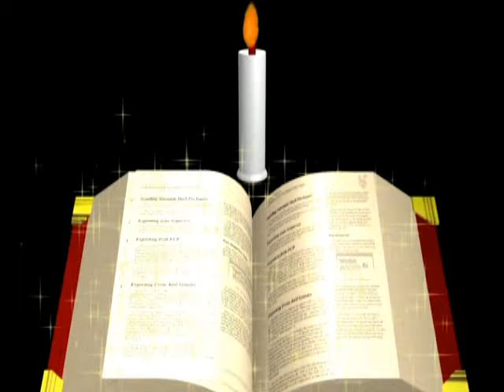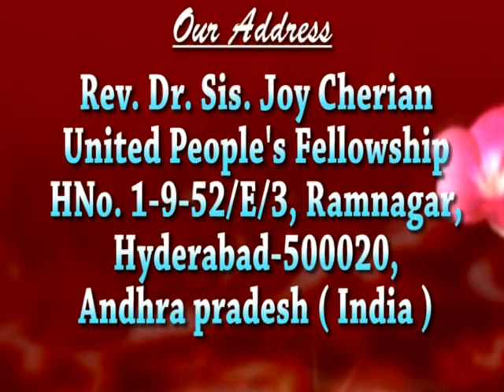అసూయ || Hrudaya Pariksha - 15 || Sis Joy Cherian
Listen to message series Hrudaya Pariksha - 15 'అసూయ'

మీకు యు.పి.ఫ్ నుండి ప్రతీరోజూ దేవుని వాక్యం మరియు సంఘ కార్యక్రమముల వివరాలు మీ ఫోన్లో పొందుటకు, మీ ఫోన్లో టెలీగ్రామ్ యాప్ ఇన్ స్టాల్  చేసుకొనవలెను.

For iOS Users: Use below Link to install TELEGRAM
Step 1:
iOS ఫోన్ కలిగి ఉన్నవారు ఈక్రింది లింక్ ఉపయోగించి టెలీగ్రామ్ యాప్ ఇన్ స్టాల్  చేసుకొనవలెను.

For Android Users: Use below Link to install TELEGRAM
ఆండ్రాయిడ్ ఫోన్ కలిగి ఉన్నవారు ఈక్రింది లింక్ ఉపయోగించి టెలీగ్రామ్ యాప్ ఇన్ స్టాల్  చేసుకొనవలెను.

క్రింద ఇవ్వాబడిన లింక్ను ఓపెన్ చేసి జాయిన్ అవండి.

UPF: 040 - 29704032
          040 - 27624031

G Pay: 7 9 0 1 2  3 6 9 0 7
Phone Pe:  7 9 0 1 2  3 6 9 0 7
UPI: upfjoy@okaxis